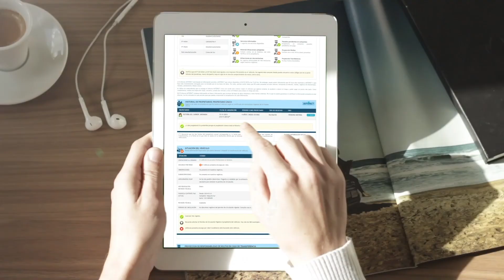Prohibición de enajenar: ¿Qué es?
Conoce todo lo que necesitas saber sobre la prohibición de enajenar de un vehículo.